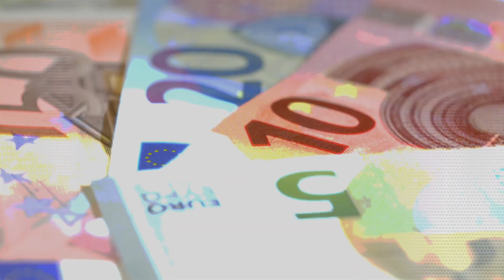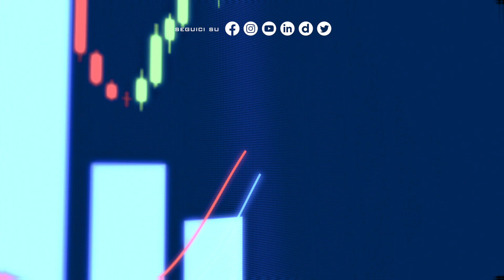Economia italiana verso una frenata (Gianni Lepre a Focus Economia di Italpress)